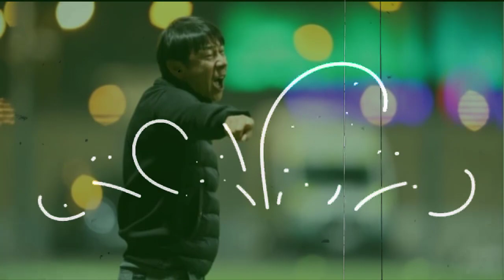Terungkap! Kata Shin Tae yong Usai Timnas Indonesia Libas Vietnam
⚽ Kabar Timnas Indonesia Hari Ini ~ MINGGU PAGI 21 JANUARI 2024 ~ Berita Timnas Indonesia Terbaru